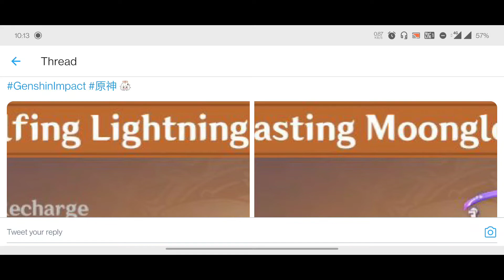Baal (Raiden Shogun) Has A Good Weapon (STC) | Genshin Impact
Name changes on weapons for both Raiden and Kokomi. these can change even at the last minute.